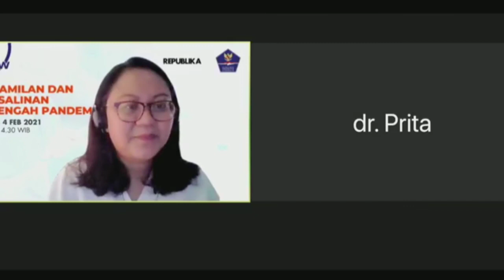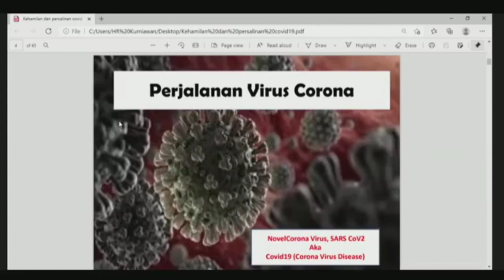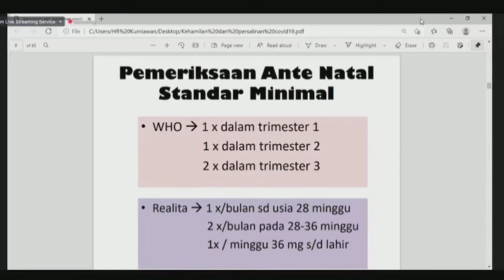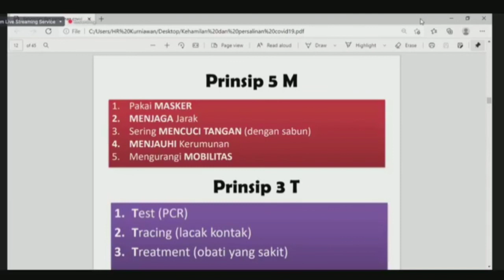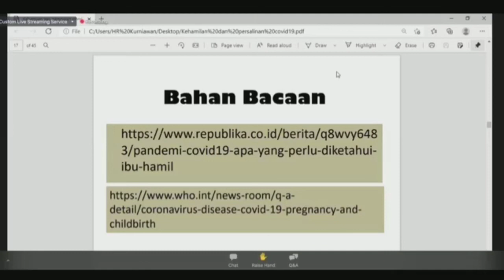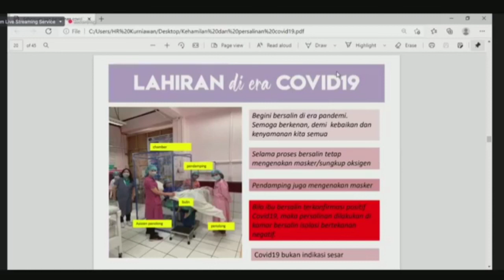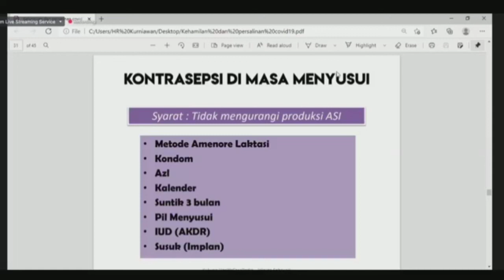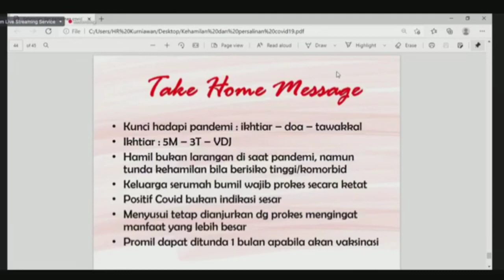Kehamilan dan Persalinan di Tengah Pandemi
Sobat Republika! Mari bergabung dan saksikan bersama LIVE ONLINE TALKSHOW di Youtube Republika Official dengan judul "Kehamilan dan Persalinan di Tengah Pandemi."

LIVE : Rabu, 27 Januari 2021 WIB

NARASUMBER:
dr. Prita Kusumaningsih, Sp.OG
(Dokter Spesialis Kebidanan dan Kandungan)

PEMBAWA ACARA:
Indira Rezkisari
(Wartawan Republika)